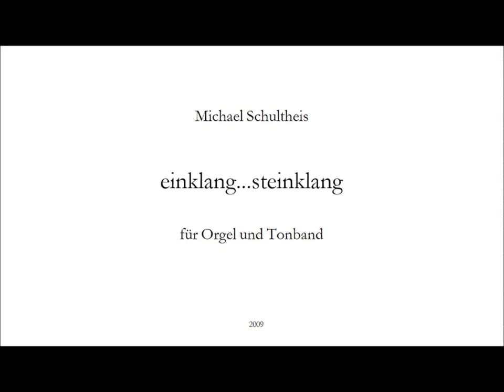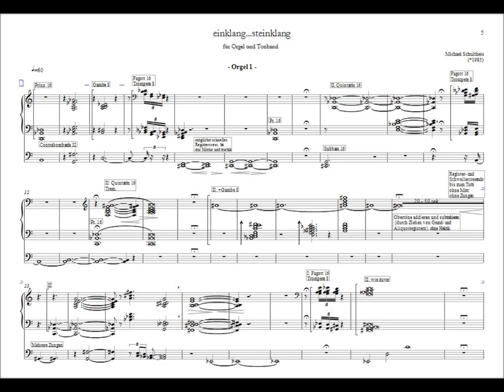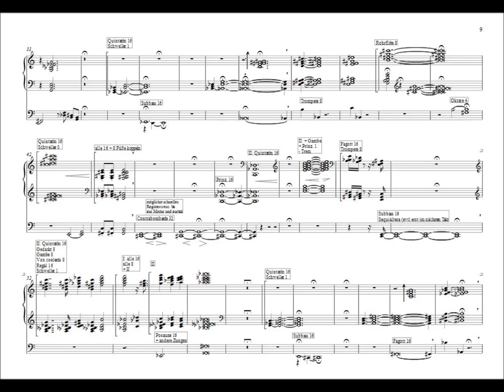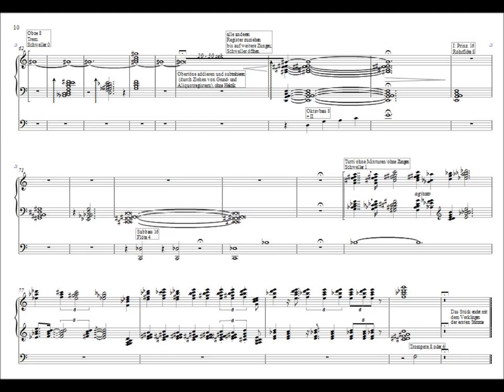M. Schultheis: Einklang...Steinklang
This piece of music was part of my master thesis (Staatsarbeit) about spatial compositions and music for organ and tape. This one was written for two organs or one organ with prerecorded tape.
The music itself was inspired by the view of the dark neo-Gothic Church I recorded the music in.
Compositional details:
The two organ parts are polymetric and quite indipendent from each other, they start together but then develop seperately and due to different fermatas, the outcoming result will vary in each performance. So this recording is just one possible version. The two organs parts are assigned to the two stereo channels.
The two parts are notated consecutively in the score, so in this video it is not necessarily timed with the music you will hear.
Due to particular cirmumstances the recording was made on an electronic organ.